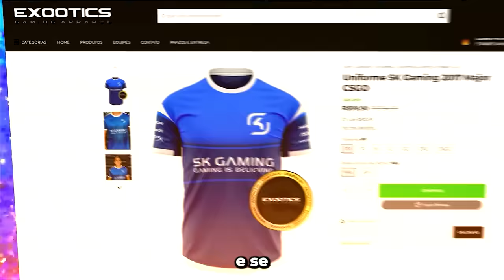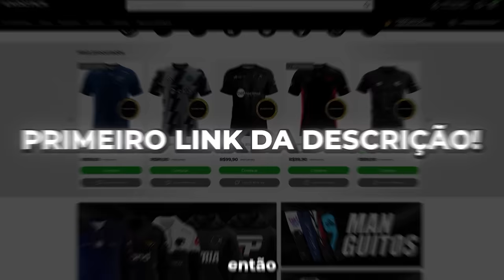OS MOMENTOS MAIS ENGRAÇADOS DAS LIVES!! (Gaules, BT, Liminha, Apoka, Mch) (#80)